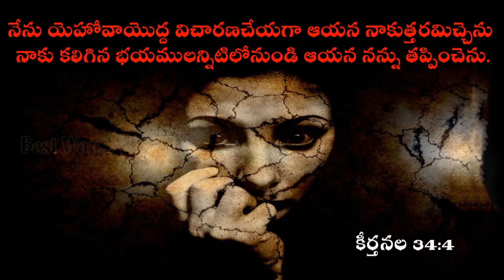భయమా ? :- Sis.Swetha Kishan